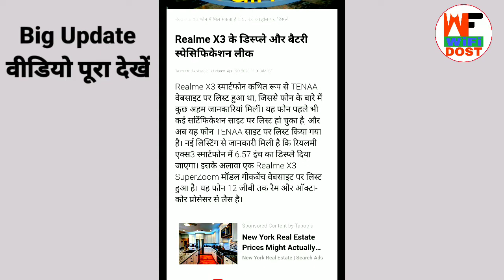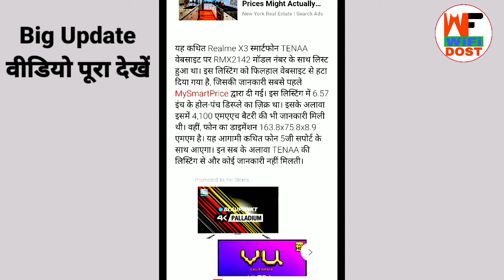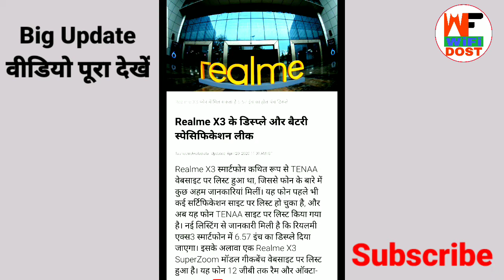Realme X3, Superzoom | Realme X3 Lunch Date in india | Realme X3 Price in india | Wifi Dost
Realme X3, Superzoom | Realme X3 Lunch Date in india | Realme X3 Price in india